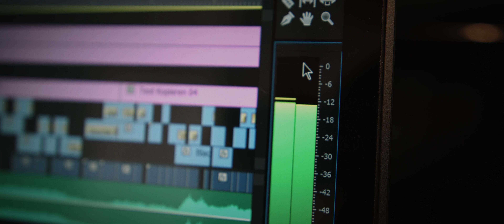Staatstheater Cottbus - Das Theaterhandwerk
Imagefilm Theater Handwerk - Staatstheater Cottbus